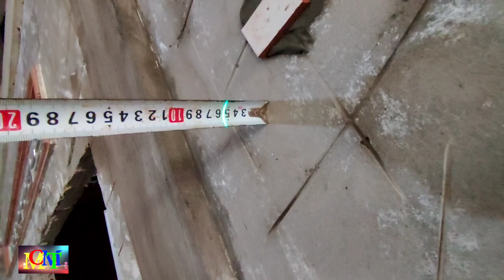#144.Sử Dụng Cụ Tự Chế Này | Ốp Gạch Tường Nhanh Và Chuẩn Nhất, Thợ Hồ Cùi Bắp.@Minh Chơn Miền Tây.